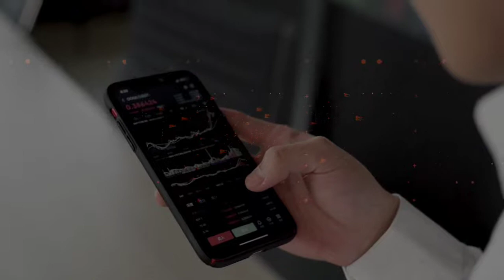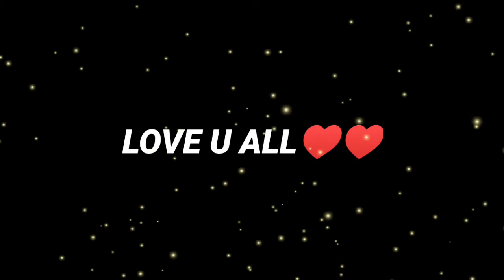MY FIRST VIDEO🥺🥺|| MY LIFE STORY 😞|| FREE FIRE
so aap sbhi ka swagat hai mere new channel pr 💕💕

so plz meko bhi support kro and ek new video aane baali hai jisme mai apni life ki kuch baat apse share krunga😞😞

so islia plz meko bhi support kro apka chota bhai hu mai ♥️♥️♥️

love u all jldi lotunga mai ♥️♥️